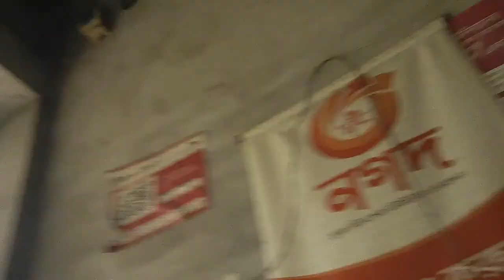প্রোপাইটর আরিফুল ইসলাম -আয়েশা( রাঃ) নার্সারী